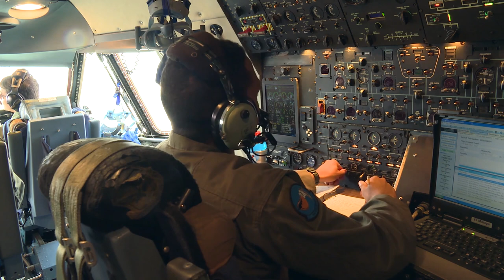C-5M Airborne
Commander of Air Mobility Command Gen. Carlton D. Everhart II, returned five C-5M Super Galaxy airlifters from Dover Air Force Base, Delaware, to flying operations on Aug. 2, 2017 following repairs to the aircraft's nose landing gear. This follows a Dover C-5 stand-down directed by the AMC Commander July
17 after a second malfunction of the nose landing gear within a 60-day period. Maintainers at Dover have been critical to quickly assessing and bringing about potential solutions.
Video by Senior Airman Michael Connors
436th Airlift Wing Public Affairs